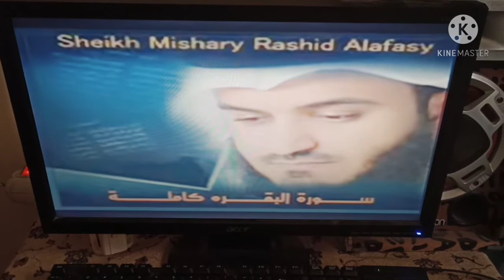مخللات رمضان/مخلل الجزر على اصوله وتحدى /مشتريات السوق/وعملت احلى كباب حلة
فيديو النهارده عن مشترياتى من السوق جبت طماطم وبطاطس وجزر وفلفل ومكرونات شعريه واسباجيتى وعملنا فطار توووحفة جبنة قريش وبيض بالبسطرمة وفول بالخلطة وشيبسى وجبنة تركى وبعد كده عملت مخلل الجزر لرمضان وعملت الغداء كباب حلة وارز بالشعرية وبطاطس محمرة وسلطة
داه يا جماعه لينك قناه وصفه سنسن للطبخ  والمحاشى والحلويات والمعجنات